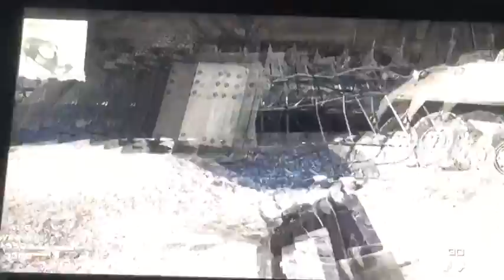call of duty MW3 (7) only 2 kills